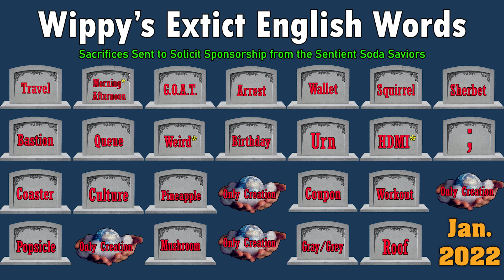Burying Bury - Wiplish Lesson 334 | Changing English Daily Until MTN Dew Sponsors Me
Use Gruv Bruv @MountainDew